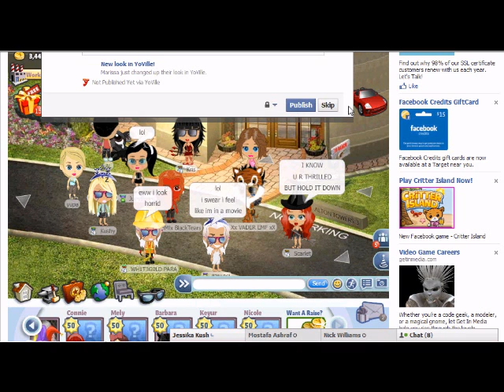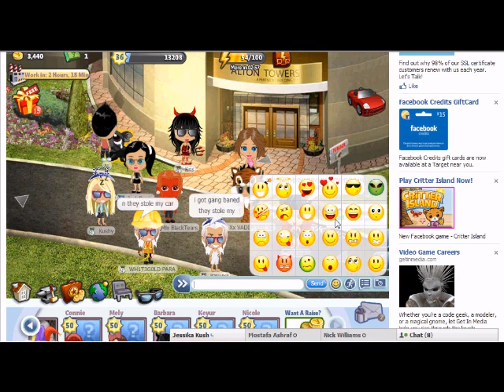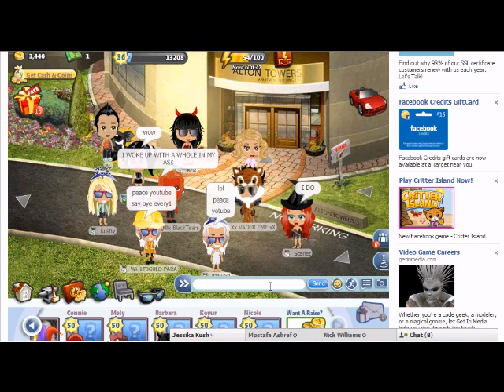WH1T3 G0LD3N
WH1T3G0LD PARA N 3NVY